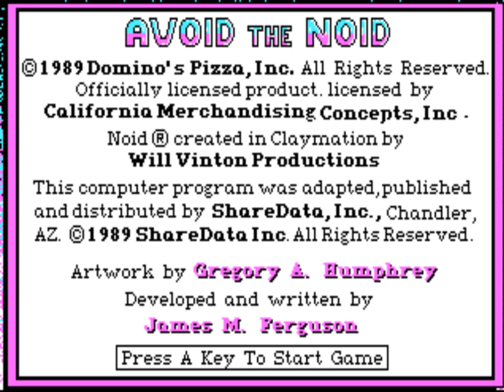Avoid the noid (ms-dos CGA version) / Playthrough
Avoid The Noid (Sharedata inc 1989)
Use Platform : PC / No Commentary / MS-DOS
Avoid the Noid is an action-adventure computer game for the Commodore 64 and MS-DOS operating system, written in 1989 to promote Domino's Pizza.